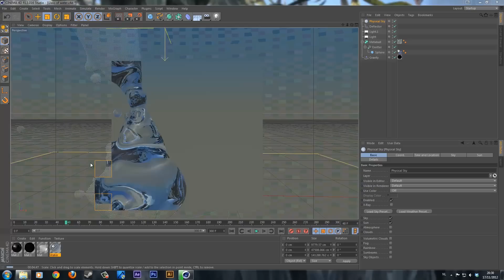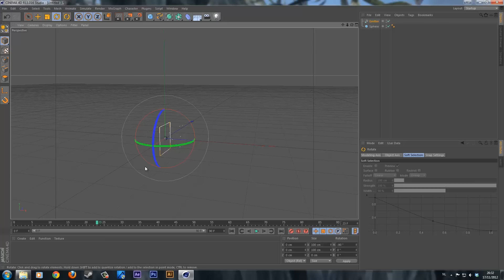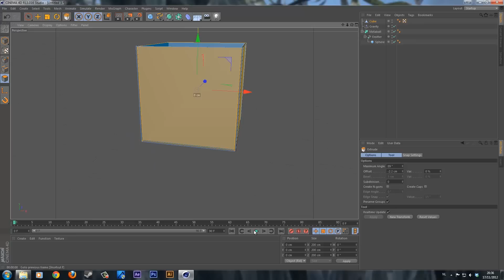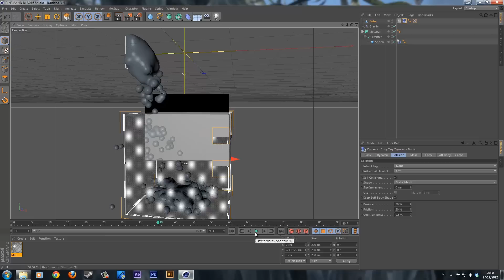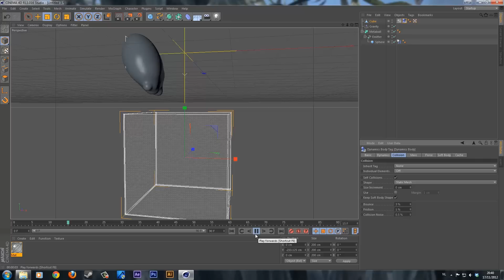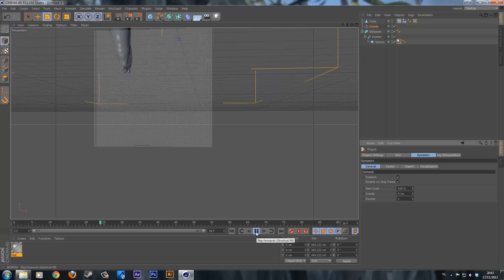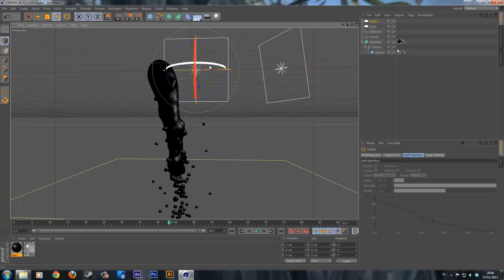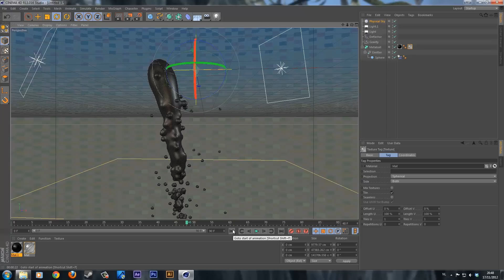How to Create Liquids in Cinema 4D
In this tutorial I will be showing how to get started using liquid effects in Cinema 4D, just the basics and you should be able to mess around with it yourself to get different results.

Host & Creator
Ignace Aleya